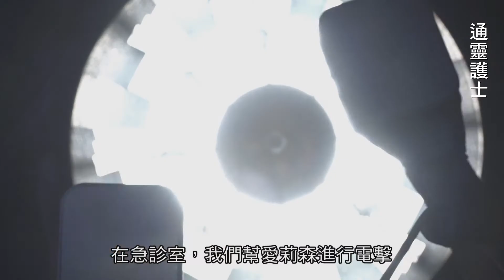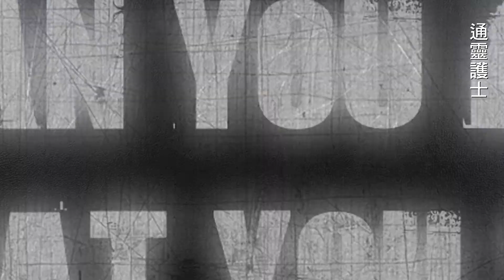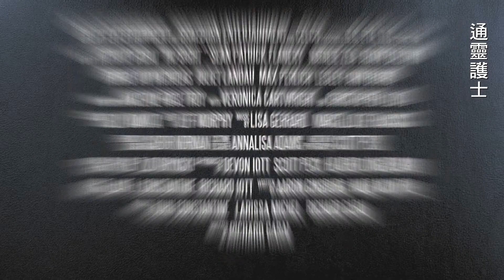【通靈護士 Insight 】中文版預告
你能相信眼見為憑嗎？
當你的雙眼不再是你的？

凱特琳是急診室的護士，某夜，一樁兇殺案的被害者被送進醫院，當他們為愛莉森進行電擊時，凱特琳不小心觸碰了死者的手，因此昏厥過去。當她再次醒來，她開始“看見＂愛莉森生前的吉光片羽，並擁有屬於愛莉森的記憶。當警方宣布這是一樁隨機搶劫案件時，凱特琳深信兇手是愛莉森的愛人，這是一場情殺案。她決定重回犯罪現場，被卻警方當作嫌疑人帶回警局，她只好說出她擁有屬於愛莉森的記憶，還能透過愛莉森的雙眼，提供證據協助警方辦案，凱特琳卻被當成靈媒一笑置之。與此同時，兇手得知凱特琳似乎“看見＂了案發經過，她該如何保護自己，同時揭發真相呢？